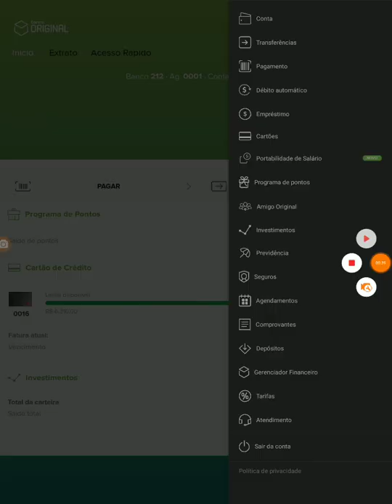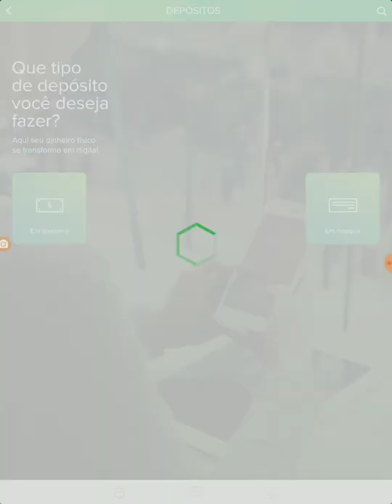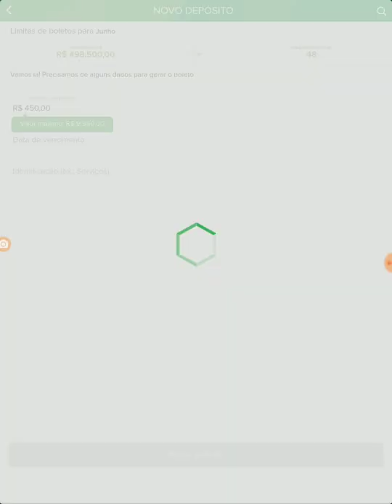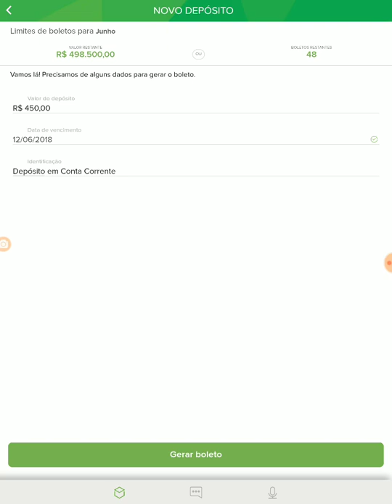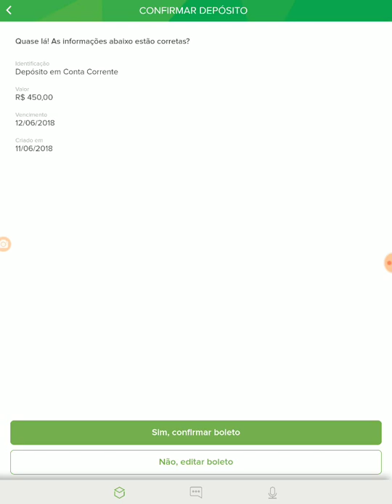Como Fazer um Depósito no Banco Original🤔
Fábio Sim pois Show😍😘😗😙😚🤗😉